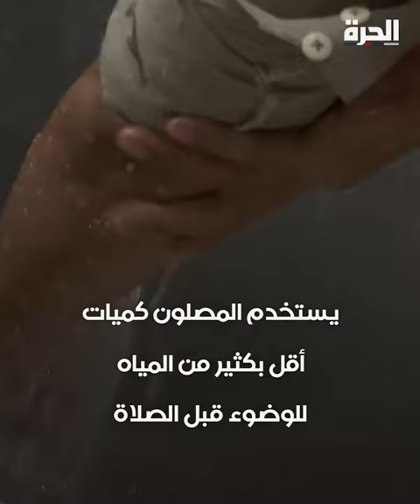أكبر دولة مسلمة في العالم تلجأ إلى "الإسلام الأخضر"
أكبر دولة مسلمة في العالم تلجأ إلى "الإسلام_الأخضر".. كبار رجال الدين في أندونيسا يساهمون في التصدي لجائحة تغير المناخ وحماية البيئة.

حمل تطبيق "الحرة كونيكت" للتلفزيونات والهواتف الذكية:

أمازون فاير